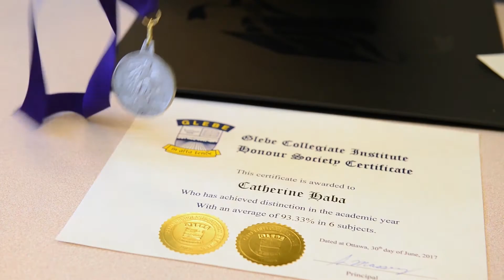Votre soutien continue de faire une différence. Merci.